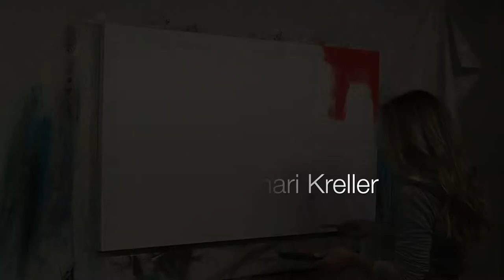Abstract Art Painting Demo - Original by Shari Kreller - "Drink Along"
I had the pleasure of painting this piece for my brothers first single "Drink Along Song" from his new album "All Of The Above" to be released this summer 2018